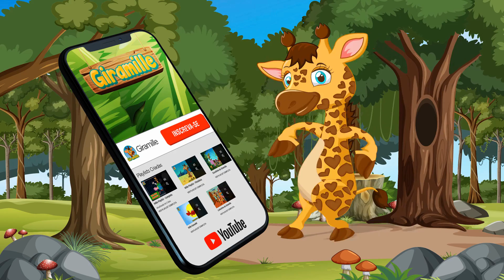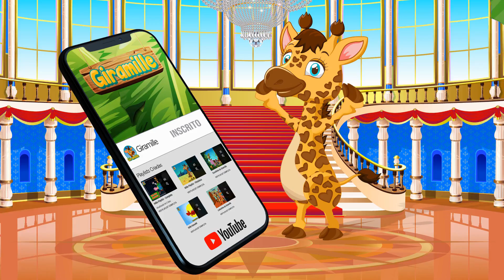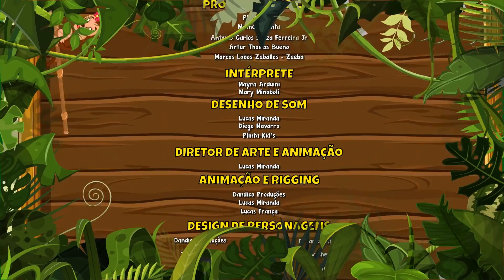Música de Festa vol 2 - Giramille 44 min | Desenho Animado Musical